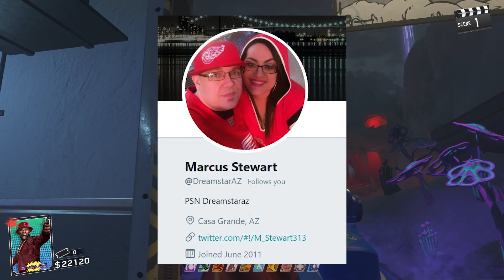ROLLER COASTER EE ((SOLVED)) Yeti Eye Easter Egg "Spaceland"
The Roller Coaster EE has been solved.

Make EASTER EGGS Easier with my quick visual guides on Remastered Origins, Moon, Ascension, Shangri-La, Kino.